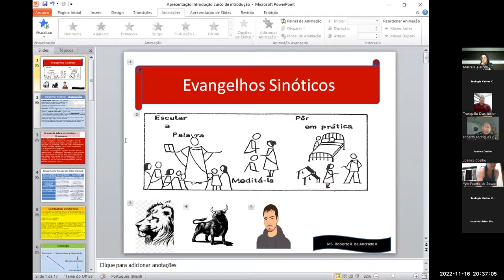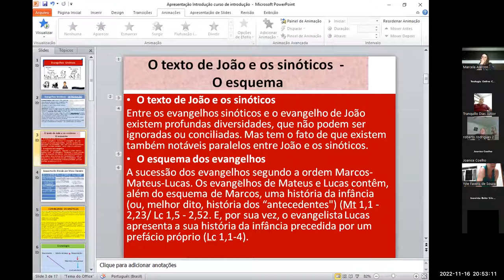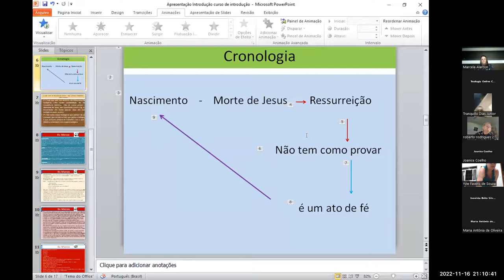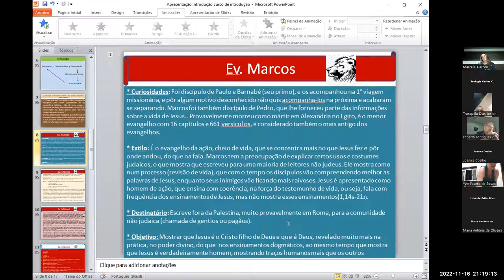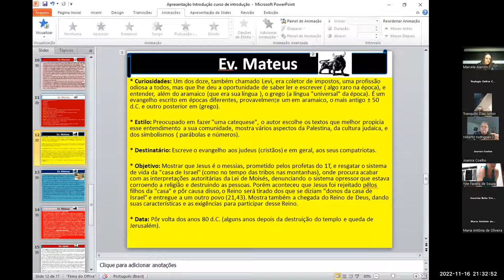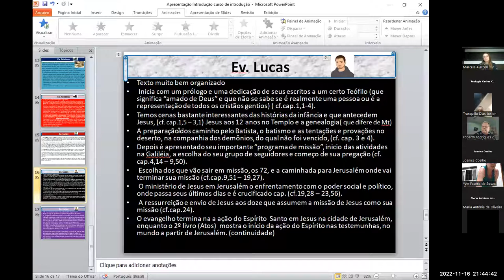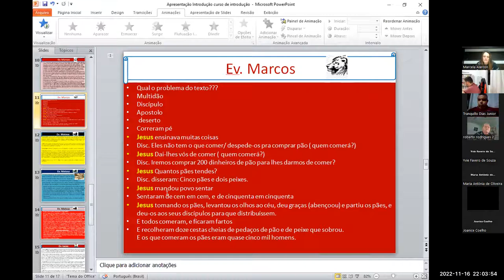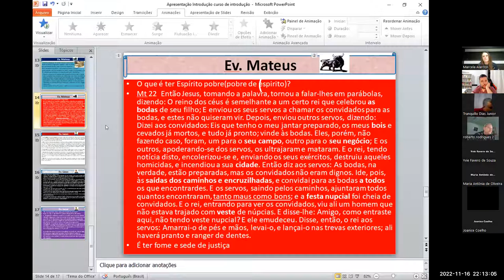Encontro 13. Evangelhos Sinóticos